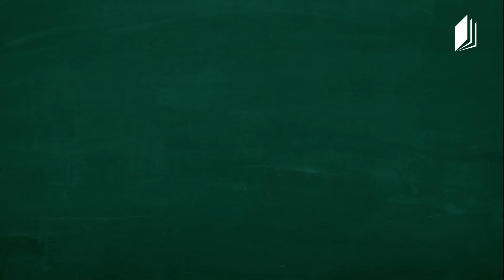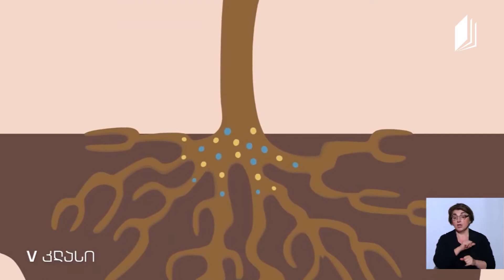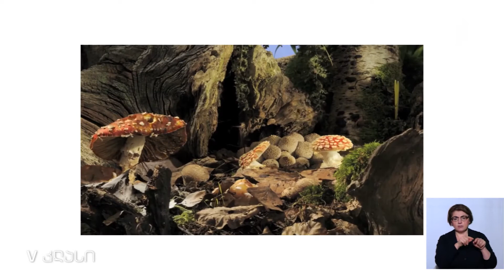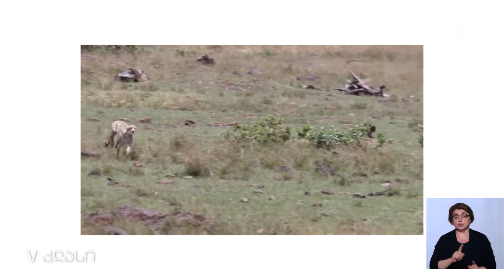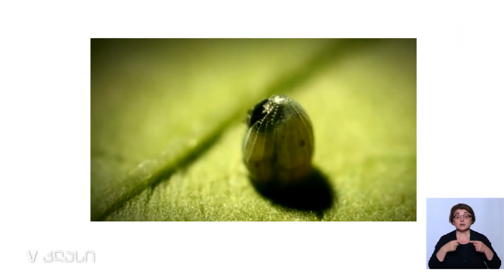Tabiat, Sınıf V, Organizmalar Neden Gıdaya İhtiyaç Duyar, 13 Mayıs 2020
Eğitimci: Rusudan Akhvlediani

26 Mayıs 2020 - Batum, Gürcüstan